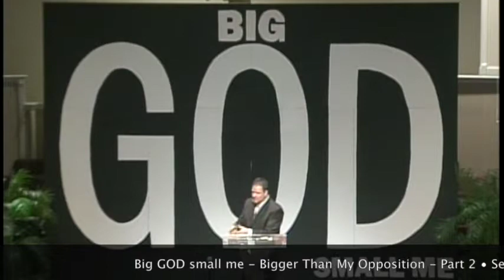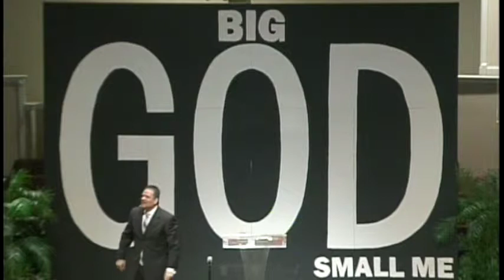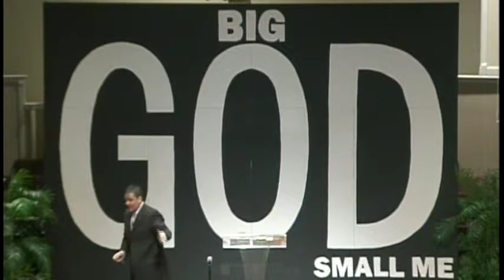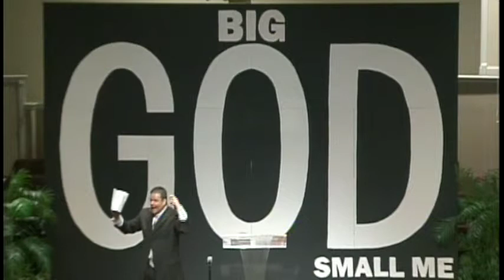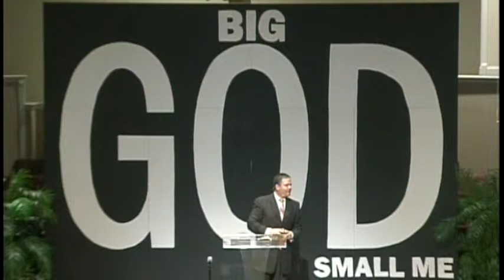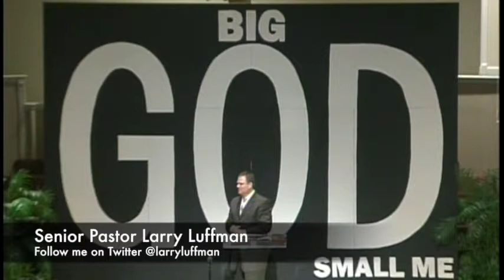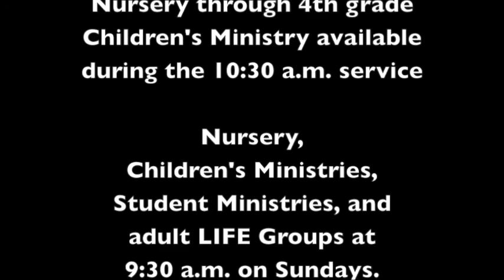030815AMSun/Big GOD small me - Bigger than my Opposition - Part 2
Larry Luffman, Senior Pastor • Big GOD small me - Bigger than my Opposition - Part 2 • Sunday, March 8, 2015 • 10:30 a.m. Sunday Service Freedom Baptist Church • 790 Irisburg Rd., Axton, VA 24054 • freedombaptistchurch.com • Sunday's at 10:30 a.m. and 6 p.m. • Wednesday's at 7 p.m. • Nursery, Childrens, and Teen Ministries Available